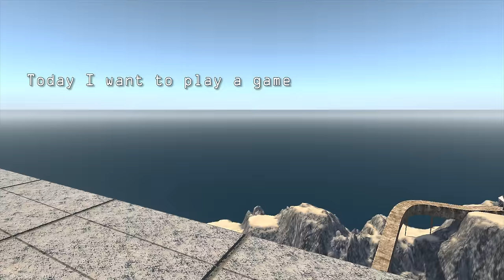Beamng drive - Car Wipeout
Like wipeout but for cars hehe

PC stats:
i7 7700K
32GB RAM
GTX1080Ti